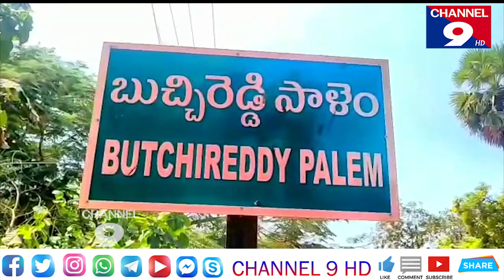బుచ్చి నెల్లూరు జాతీయ రహదారిలో రెండు బైకుల డీ